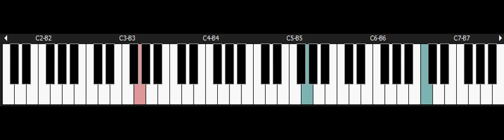Super Bomberman 5 - NINTENDO Snes Piano - Zone 1 Where It All Began